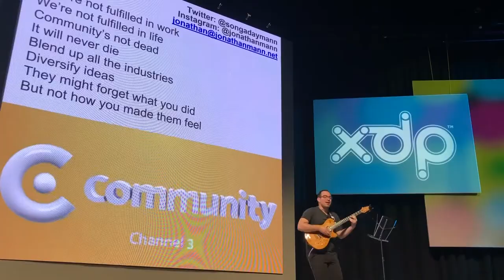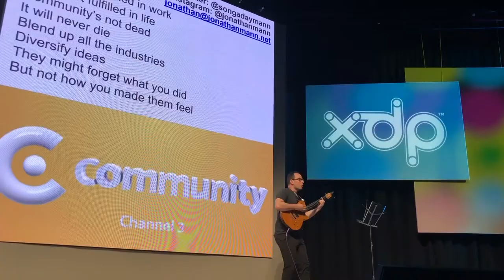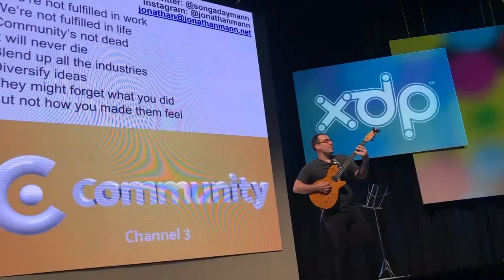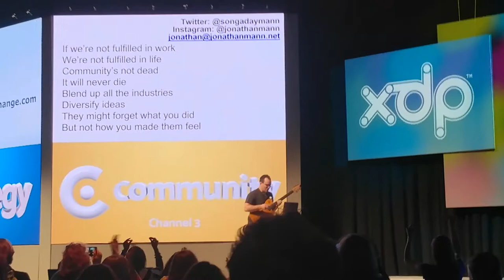They'll Remember How You Made Them Feel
It's another conference song! This one was weird because there were two other talks going on at the same time on the same stage and the way people listened was through these little FM transmitter headsets. So - THEY could hear the guitar.

If we’re not fulfilled in work
We’re not fulfilled in life
Community is not dead
Nor will it ever not die
Blend up all the industries
Diversify ideas
They might forget what did
But not how you made them feel

Some bosses are like dictators
Who don’t value you at all
But the most important thing
Is fulfilling your potential
And soon we’ll be having meetings
In augmented reality
Being human matters
And so does authenticity

Create attractive environments
With color and with light
Emotion is the key
to experience design
Reach people where they are
Micro learning opportunity
Don’t think outside the box
Get rid of the box totally